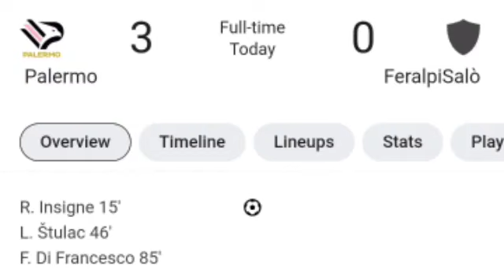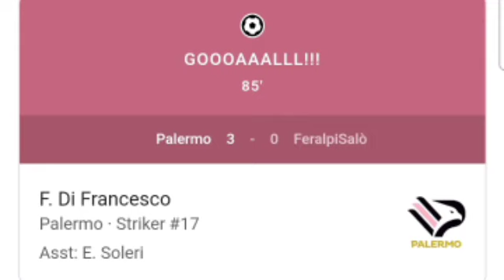Palermo vs FeralpiSalò 3-0 | All Goals and Extended Highlights.